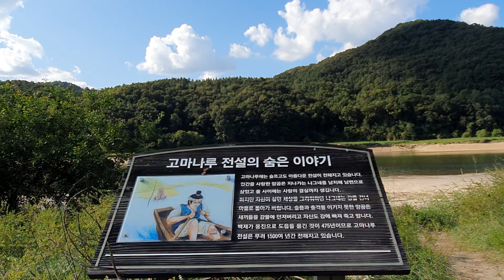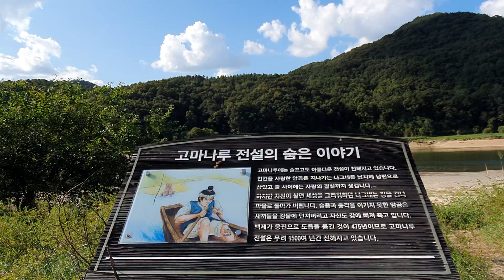자연에서, 각종 , 🐸🐝☘🍃 , 황소개구리, 우름, 소리 ,